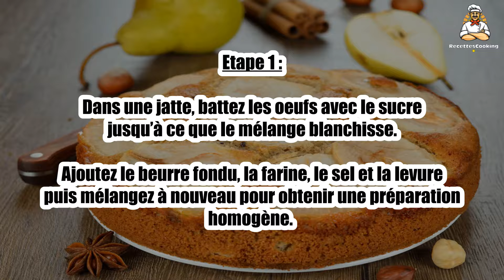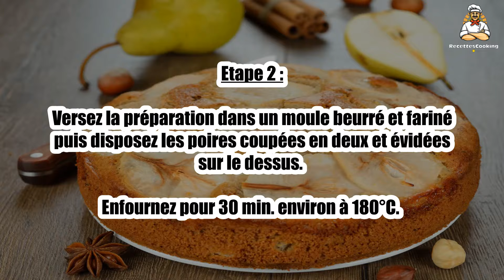Recette : Gâteau moelleux aux poires en boîte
Bonjour à tous, aujourd’hui recettescooking.com vous présente la recette suivante : Gâteau moelleux aux poires en boîte

TEMPS TOTAL : 45 min
Préparation : 15 min
Cuisson : 30 min

Ingrédients :

1 boîte de poires au sirop
3 oeufs
100 g de farine
80 g de sucre
70 g de beurre
1 pincée de sel
1/2 sachet de levure

Etape 1 : Dans une jatte, battez les oeufs avec le sucre jusqu’à ce que le mélange blanchisse.

Ajoutez le beurre fondu, la farine, le sel et la levure puis mélangez à nouveau pour obtenir une préparation homogène.

Etape 2 : Versez la préparation dans un moule beurré et fariné puis disposez les poires coupées en deux et évidées sur le dessus.

Enfournez pour 30 min. environ à 180°C.